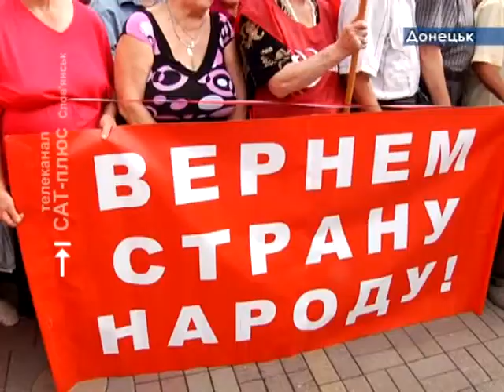Симоненко в Донецке